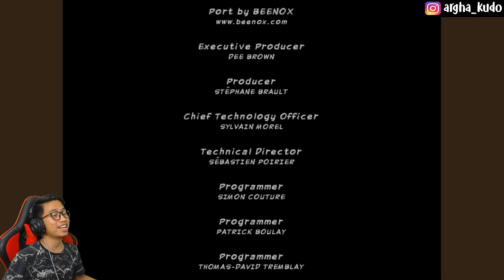PERTARUNGAN TERAKHIR MELAWAN VENOM!! SIAPA YANG MENANG!? [Ultimate Spiderman Part 10]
[SPEC PC] (Yang low low santuy aja)
Motherboard: Intel 1156 Amptron H55
Processor: Intel Core I5
RAM: Hyper-X 8GB
HDD: Seagate Barracuda 1TB
VGA: Geforce GTX 1050TI 4GB DDR5
PSU: 400 Watt Black Infinity
[GEARS]
Monitor: Samsung SyncMaster SA300 19 Inch
Headset: REXUS Vonix F26
Mouse: REXUS Xierra G10
Keyboard: Nemesis NYK-K01
Microphone: Boya BY-MM1